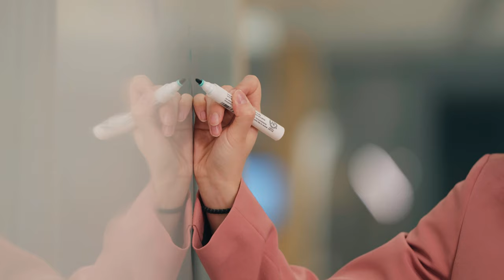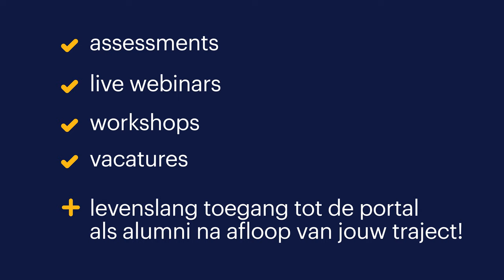outplacement via randstad risesmart.